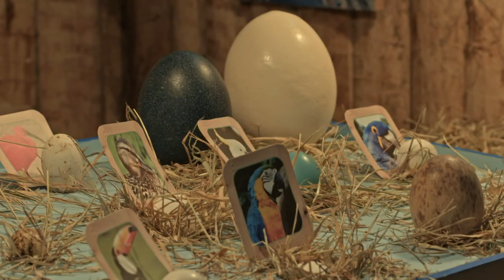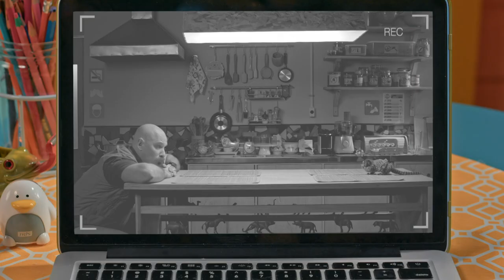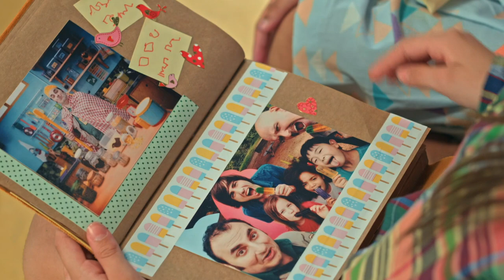Episodio Completo: El Misterio en los Nidos | T02 E02 | El Zoo de Zu